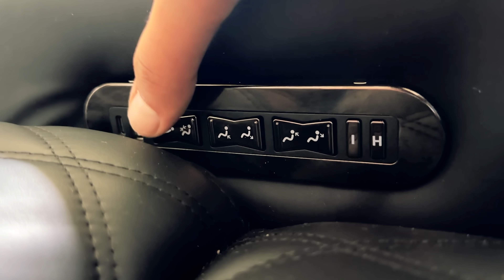La PEOR PELÍCULA de BOB ESPONJA...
La mejor amiga de BOB ESPONJA, la texana ARENITA MEJILLAS ha logrado llegar tan lejos que se ha ganado su propia pelicula. Sin embargo es la primera vez que NICKELODEON hace una pelicula directa a streaming y se nota...